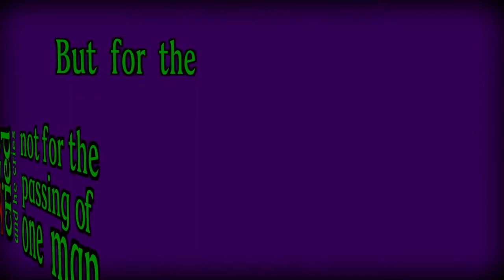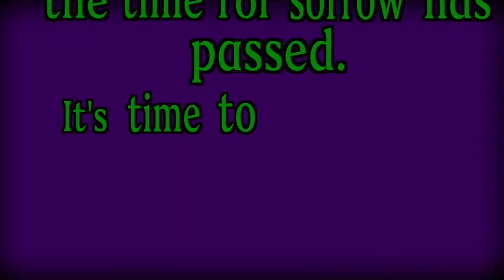The Man Who Killed Batman - Joker's Eulogy